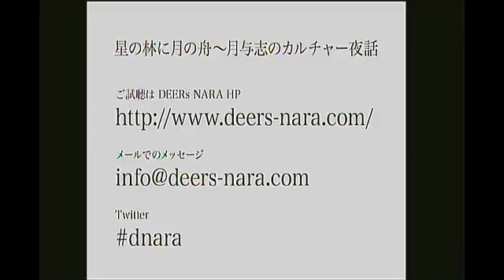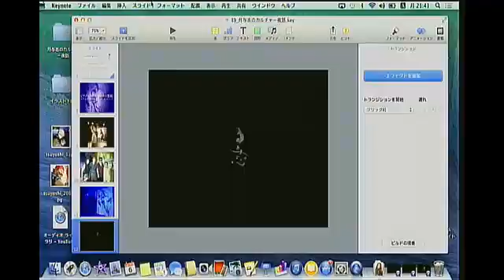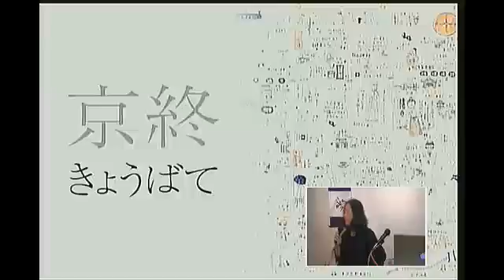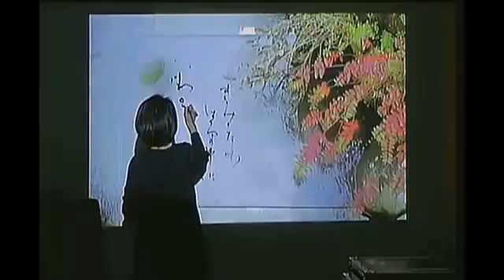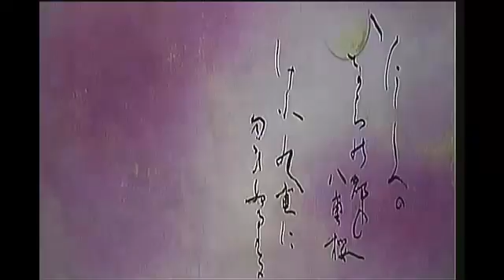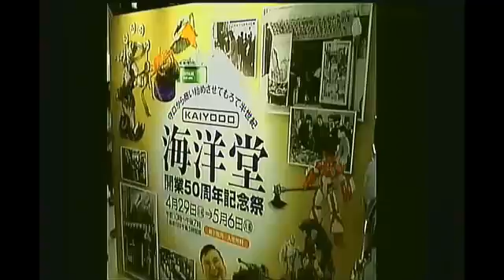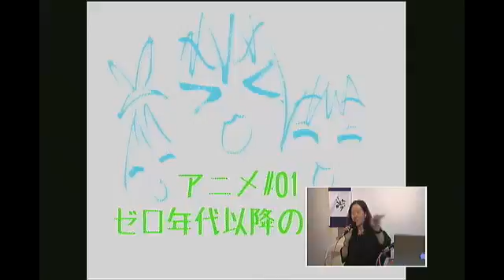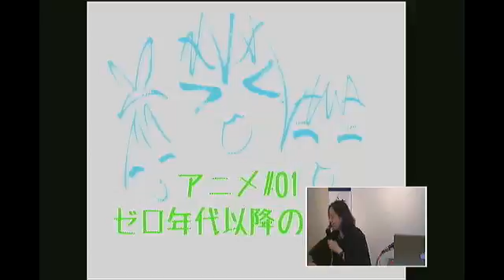【月与志のカルチャー夜話】#39 2014.10.06 〜月夜総集編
パーソナリティ： 月与志

墨絵作家 月与志がお送りする、知的好奇心を刺激するカルチャー系トーク番組。歴史・アート・デザイン・サブカルチャーといった話題を、独自の切り口でお届け。またスタジオでのライブ墨絵放送中継も随時。素敵なゲストもお招きしております。

ピアノ×ベリーダンス×墨絵コラボレーションの様子を紹介。そして今までの月夜をふり返ります。ゼロ年代以降のアニメを・空気系・世界系・萌えで考えてみた。